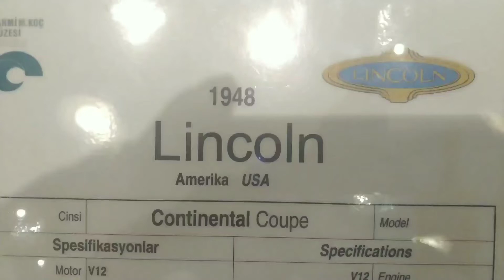1948 Lincoln Continental Coupe